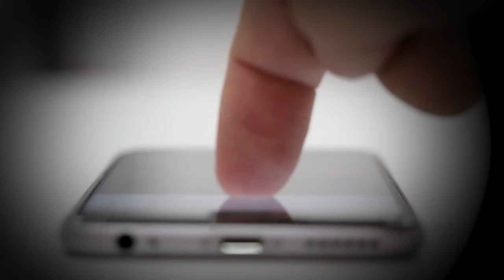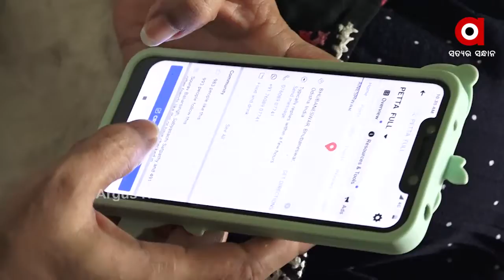ଭୁବନେଶ୍ବରର ଡେଲିଭରୀ ଗାର୍ଲ ।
ଭୁବନେଶ୍ବରର ଡେଲିଭରୀ ଗାର୍ଲ । ମହିଳା ମାନେ ମଧ୍ୟ ପ୍ରତ୍ୟେକ କାମ କରି ପାରନ୍ତି ତାହାକୁ ପ୍ରମାଣ କରିଛନ୍ତି ଜଣେ ମହିଳା । ଘରେ ନିଜ ହାତରେ ରୋଷେଇ କରି ଘର ଘର ବୁଲି କରୁଛନ୍ତି ଖାଦ୍ୟ ଡେଲିଭରୀ  । ଦେଖନ୍ତୁ କିଏ ସେଇ ମହିଳା ବା ଡେଲିଭରୀ ଗାର୍ଲ  ।